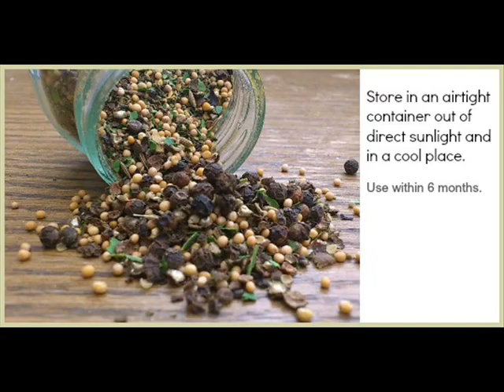How to Make Corned Beef Spices For Corning Beef the Traditional Way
Love tasty, healthy cooking? You can get 100 of my homemade spice mix and herb blend recipes in my new book:. Comes with a 100% money back guarantee.

If you're into corning beef the traditional way, then this is a really simple blend of corned beef spices and only takes minutes to make. You can get 100's of recipes at my

I've turned comments off as I have a problem with Google+ that for some reason doesn't allow me to reply.